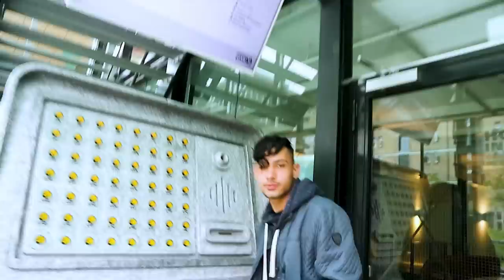EEN AFSPRAAK? WELKE DENKJE?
EEN AFSPRAAK? WELKE DENKJE? wil jij weten wat er gebeurd?

arthur van leeuwen,